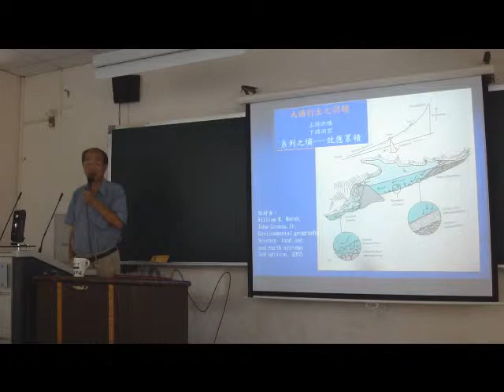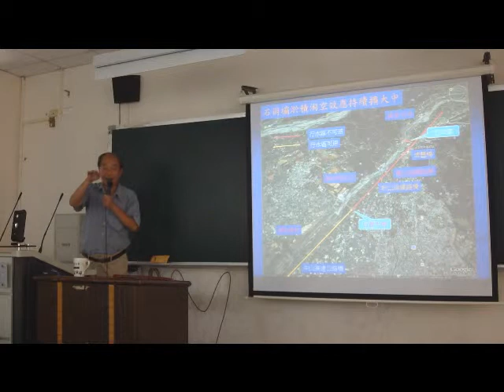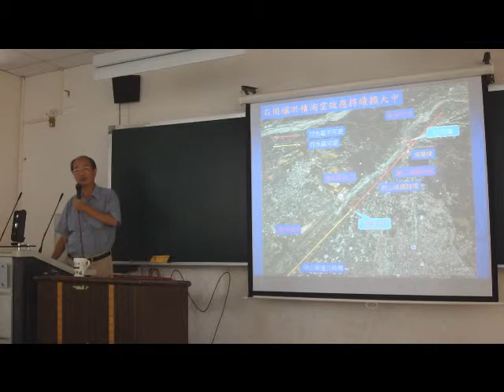張豐年醫師治水專題_2.wmv